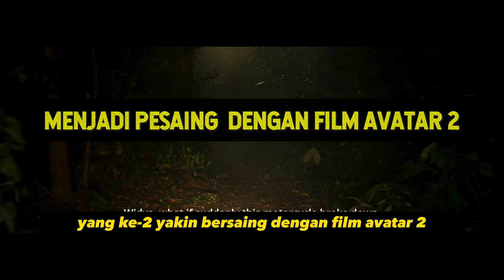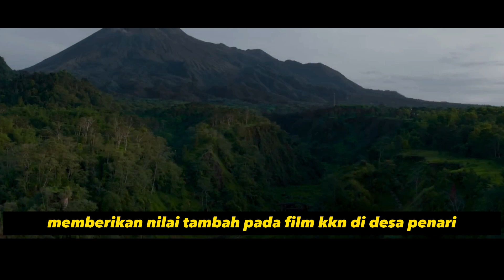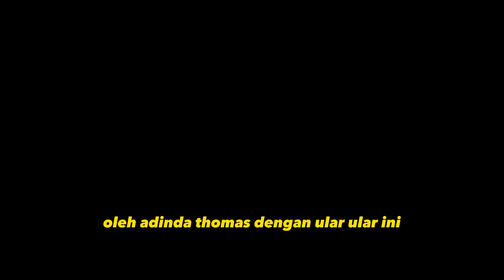REVIEW KKN Di Desa Penari - Luwih Dowo Luwih Medeni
Hallo movie mania, Selamat datang di Movieninja!

Apa kabar nih? semoga kita semua sehat dan senantiasa dalam lindungan-Nya.

Pada kesempatan kali ini, Movieninja telah merangkum 7 fakta menarik tentang film KKN Desa Penari : Luwih Dowo, Luwih Medeni.
Pastinya akan menjadi referansi movie mania sebelum nonton film KKN Desa Penari.